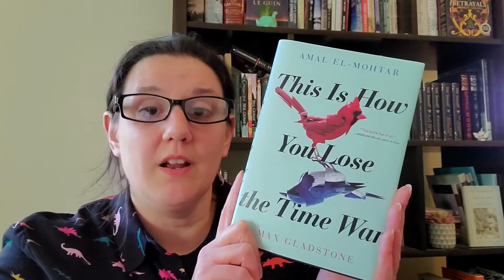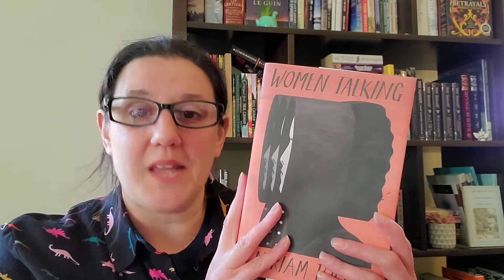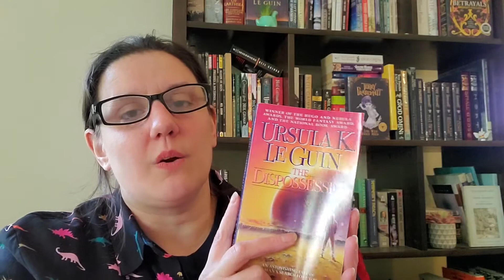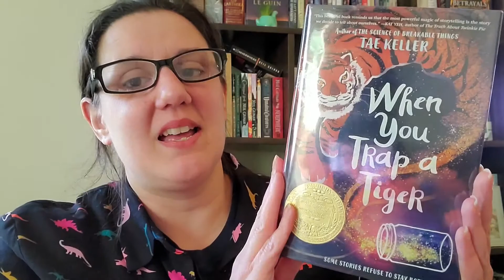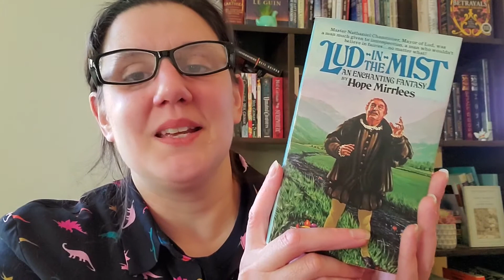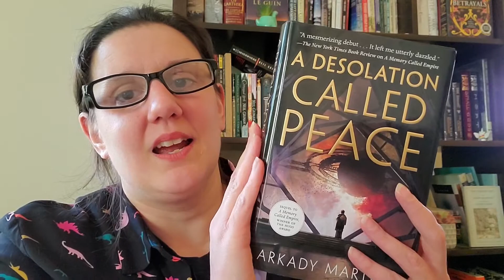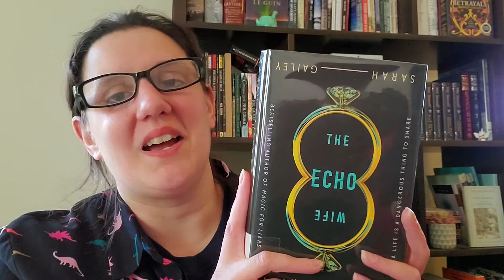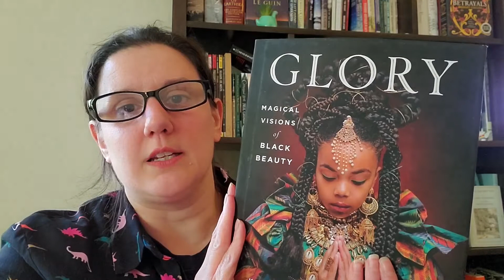Five Stars So Far - 2021 First Half 5-Star Books!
One of my favorite things on booktube are updates with your best reads, so it's that time of year for me! Enjoy my best books so far, are you having a particularly good 5-star reading year?

00:00 Intro
01:05 This is How You Lose the Time War by Amal El-Mohtar & Max Gladstone
02:12 Women Talking by Miriam Toews
03:58 The Disposessed by Ursula K. LeGuin
06:18 Catfishing on CatNet by Naomi Kritzer
07:26 Little Free Library by Naomi Kritzer
08:12 City of the Plague God by Sarwat Chadda
09:52 When You Trap a Tiger by Tae Keller
11:18 Lud-in-the-Mist by Hope Mirrlees
12:42 Sorrowland by Rivers Solomon
13:49 A Desolation Called Peace by Arkady Martine
15:12 The Echo Wife by Sarah Gailey
17:58 Glory by Kahran and Regis Bethencourt
20:41 Pet by Akwaeke Emezi
21:40 The Relentless Moon by Mary Robinette Kowal
22:18 Network Effect by Martha Wells
23:09 Winter's Orbit by Everina Maxwell (yes, I swapped the names and realized it immediately after)